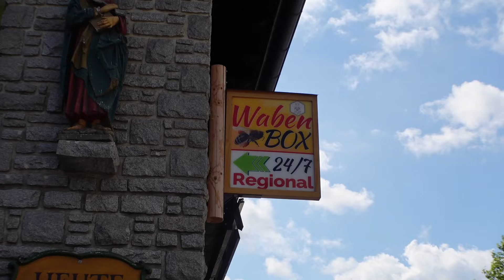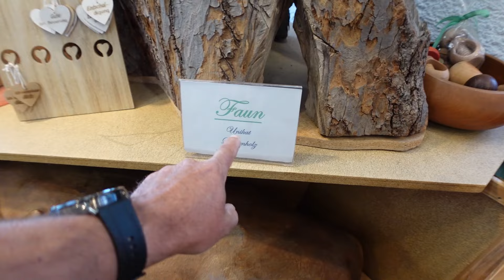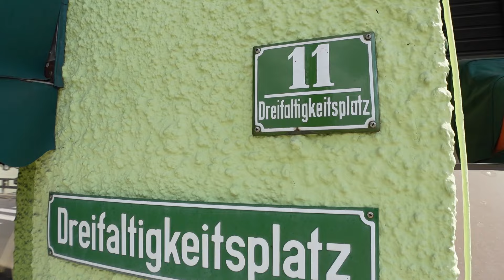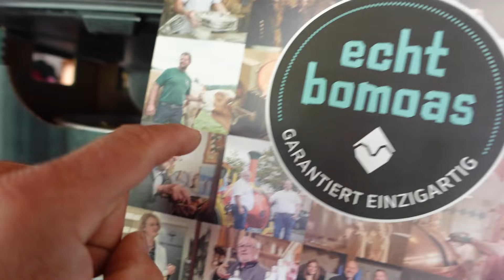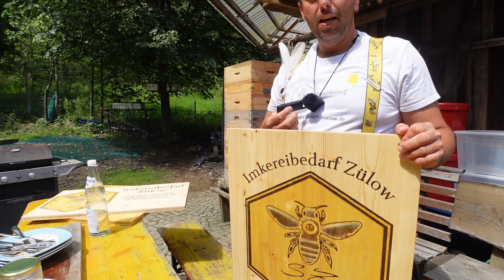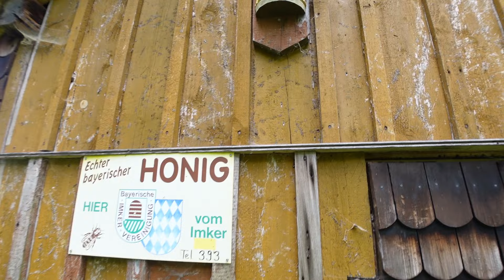Sebastian von Zülow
Meine Dropbox.

! Spenden !

Wärmebildkamera Rapatt 5% mit VV2324
Wärmebildkamera mein Tipp Rapatt 5% mit VV2324
Imker 24
IMKER24 – Entdeckelungsset